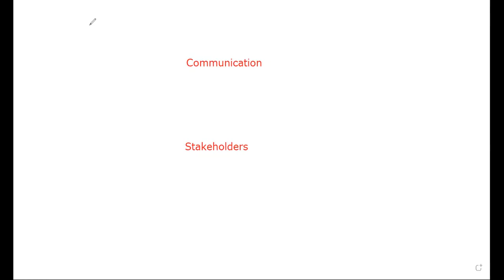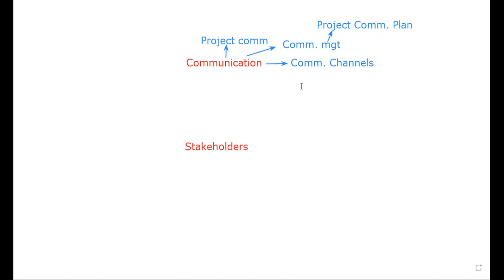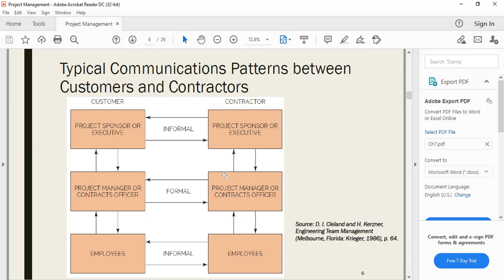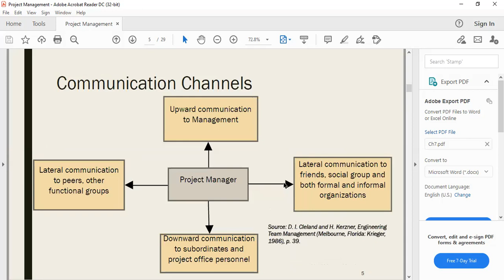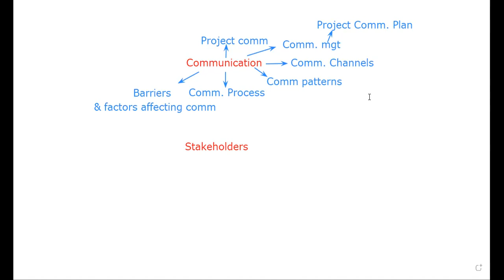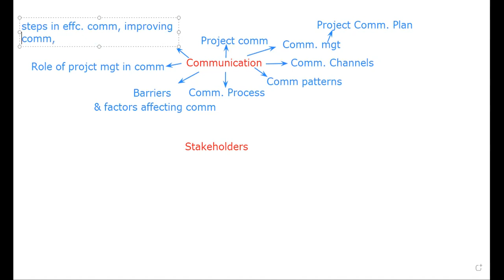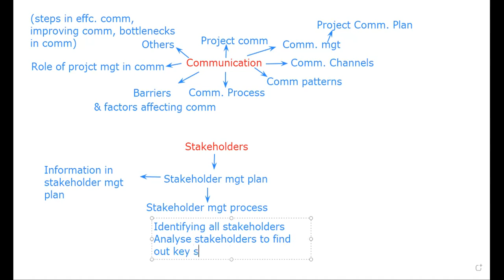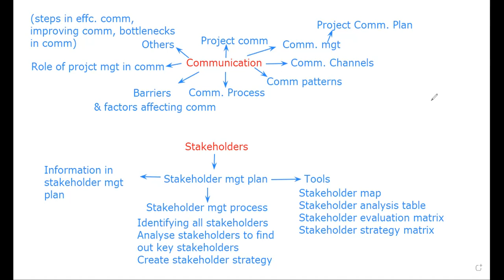DSC Kuppi - PM7&8 Project Communication and Stakeholder Mgt Part 1